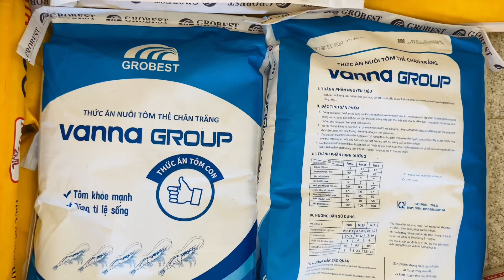#66 "Grobest - Giải pháp dinh dưỡng hoàn hảo cho tôm với thức ăn giá rẻ!"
"Grobest - Giải pháp dinh dưỡng hoàn hảo cho tôm với thức ăn giá rẻ!"
Trong video này, chúng tôi sẽ giới thiệu với bạn một thương hiệu uy tín trong ngành nuôi trồng thủy sản - Grobest. Grobest đã cho ra đời một loại thức ăn giá rẻ nhưng vô cùng chất lượng và đảm bảo dinh dưỡng cho tôm. Đây là giải pháp hoàn hảo cho những người nuôi tôm đang tìm kiếm một loại thức ăn chất lượng mà chi phí lại thấp. Chúng tôi sẽ giới thiệu chi tiết về thành phần cũng như cách sử dụng thức ăn này để giúp tôm phát triển khỏe mạnh và tối ưu hóa năng suất. Hãy cùng xem video để tìm hiểu thêm về Grobest và thức ăn giá rẻ cho tôm nhé!